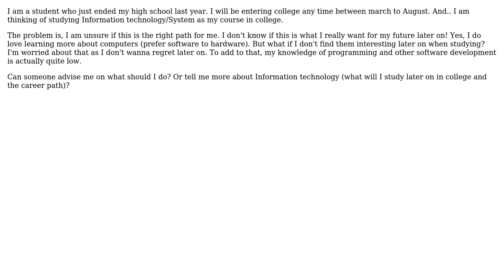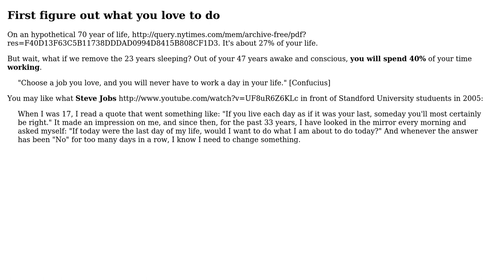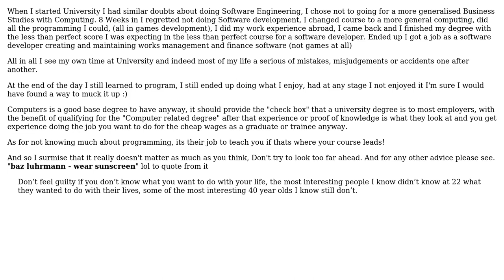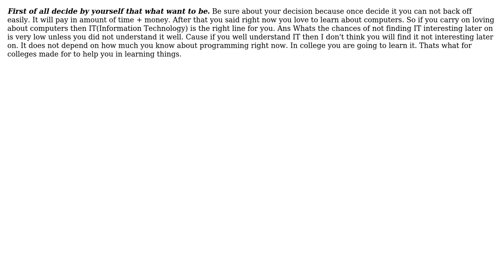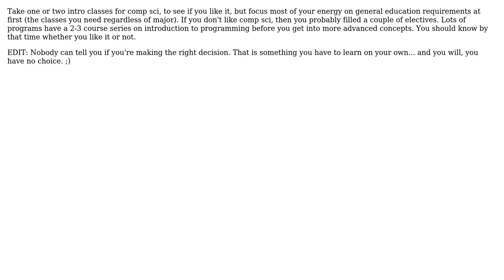Am I making the right decision to take Information technology/system as my course in college?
Software Engineering: Am I making the right decision to take Information technology/system as my course in college?

With thanks & praise to God, and with thanks to the many people who have made this project possible! | Content (except music & images) licensed under CC BY-SA | Music | Images & others | With thanks to user PJUK user Larry Coleman user jmq user Harry Joy user DistantEcho user David Thornley user DarkStar33 user Benjol user 123rainfan and the Stack Exchange Network Trademarks are property of their respective owners. You are responsible for your own actions.